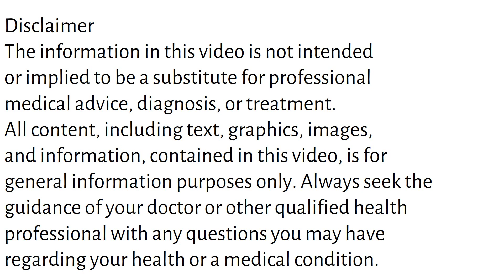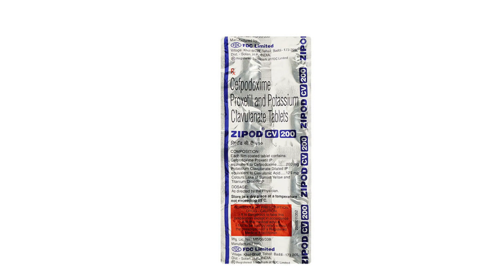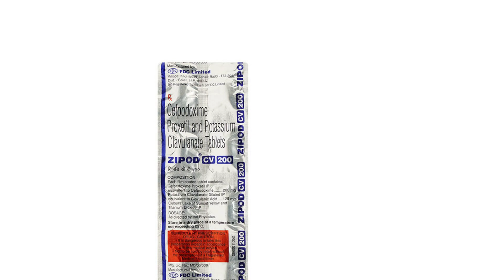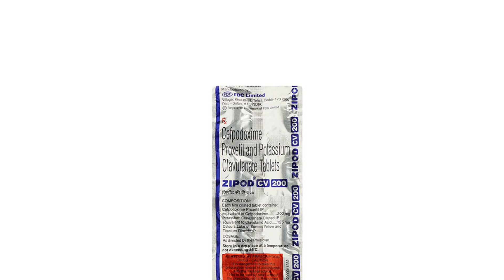Zipod CV 200 Tablet Uses & Side Effects in Hindi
zipod cv 200 tablet uses & side effects in hindi | zipod cv 200 tablet ke fayde aur nuksan | how to use zipod cv 200 tablet. in this video, we will discuss what are the uses and benefits of zipod cv 200 tablet. How to use zipod cv 200 tablet. We will also discuss what are the side effects of zipod cv 200 tablet. Watch the complete video for detailed review of zipod cv 200 tablet in hindi.